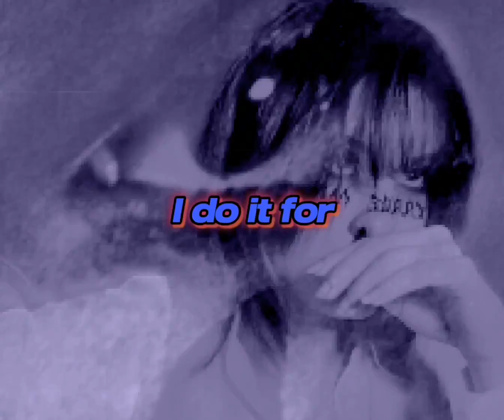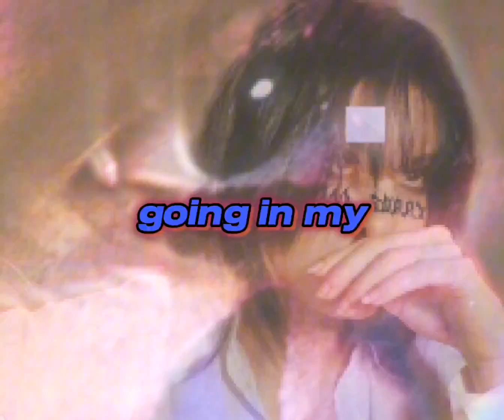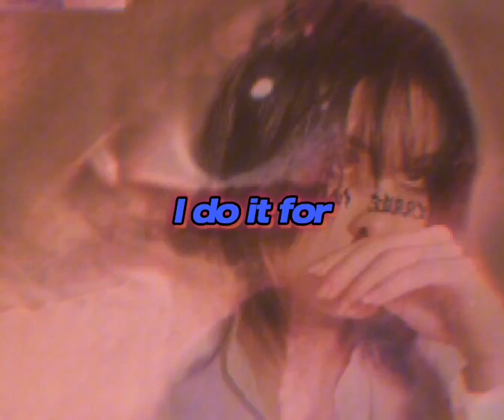Marián Espinoza - Do it for love (Lyric Video)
Written by: Marián Espinoza Quesada
Music Producer: Steven Salguero
Recorded at: Stiff Studio

Official lyric video by Marián Espinoza performing Do it for love.